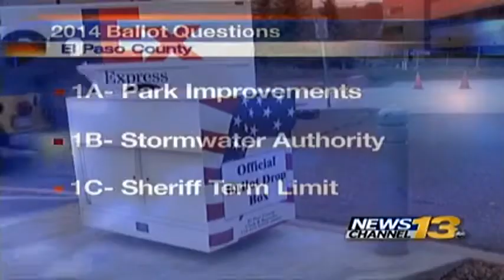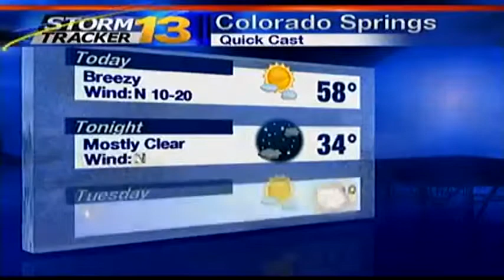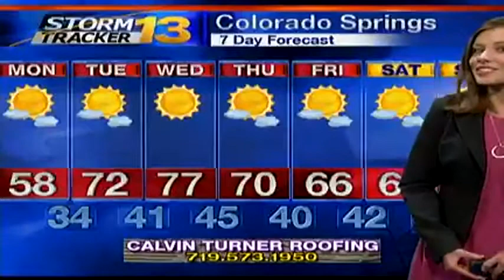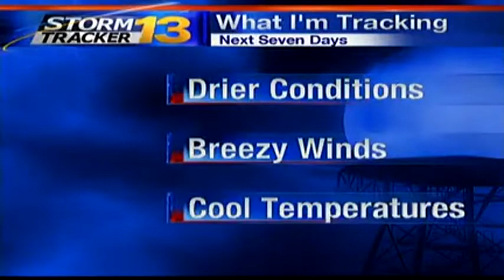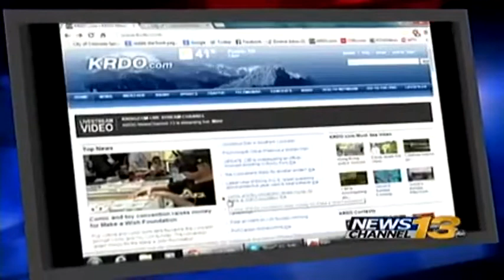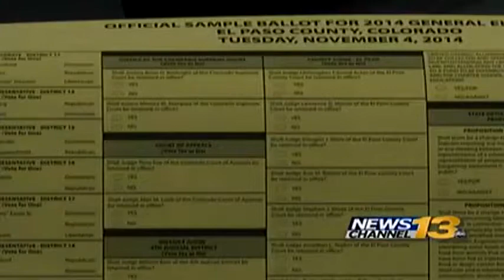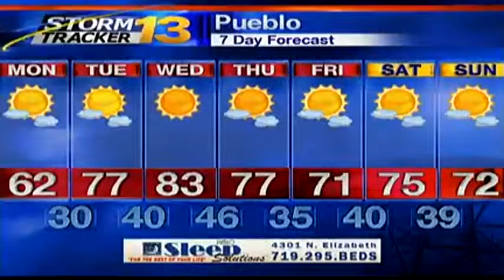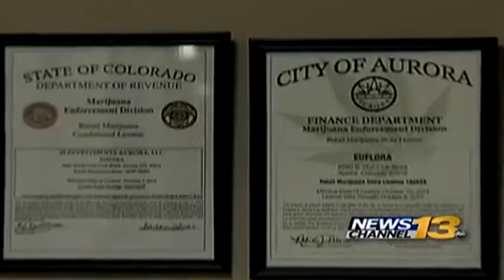6am newscast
Oct 13th 6am newscast entry